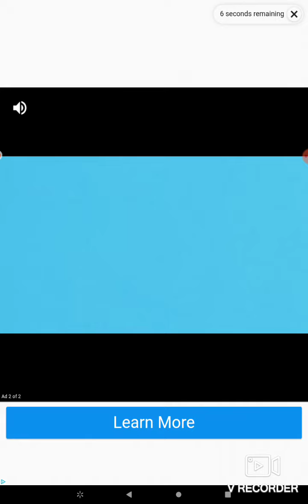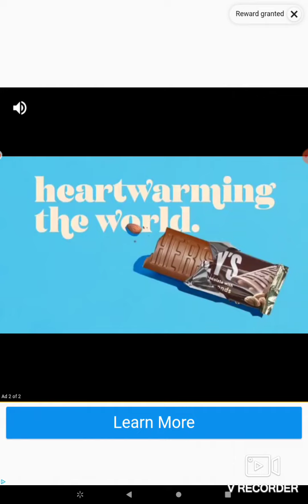(Angry Birds Pop)(Part 19) Gameplay Walkthrough of levels 111-115